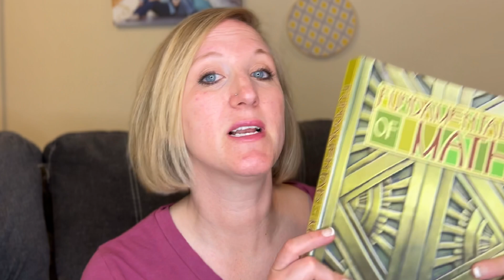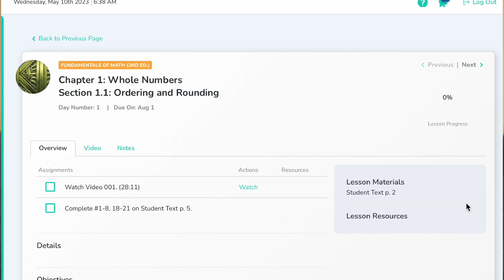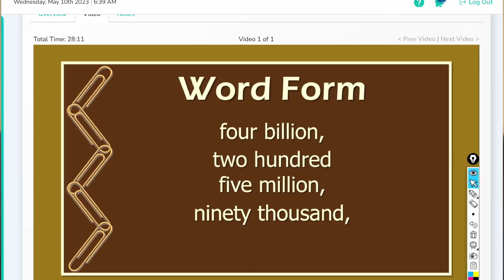MATH CURRICULUM PICKS || What are we switching to??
What are we picking for math curriculum next year? I'm happy to share with you in this video. Here are our homeschool curriculum picks for 3rd Grade math, 5th grade math, and 7th grade math.

Use a Consultant to get a great deal!

SKIP AHEAD:
00:00 Intro to Math Picks
01:44 3rd Grade Math
02:35 7th Grade Math
05:26 5th Grade Math

Welcome to Joyful Noise Learning! I’m Ashley, a former English Teacher, current homeschooling mom to my 3 kids since 2013. I like to find the joy in the chaos of life and homeschooling, and that is what we talk about here on my channel. Affordable homeschooling resources, Biblically based curriculum, and Charlotte Mason inspired homeschool.

NEW! LIVING BOOKS HOMESCHOOL PLANNER :
Need a planner to record what you are doing? Made for the homeschool mom who likes to pick her own books and doesn't follow a grid!